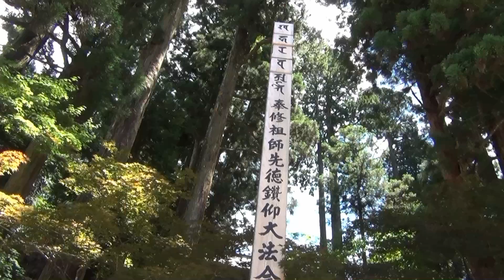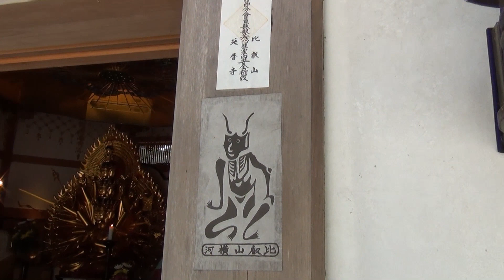比叡山 延暦寺 東塔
比叡山 延暦寺 東塔です。